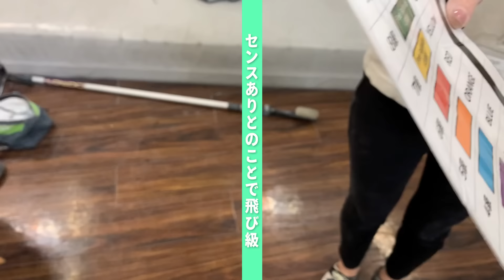【マジ最後まで面白い】レイチェルが壁登ったら爆笑起きた［蕎麦とハンバーガー］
レイチェルとボルダリング相性◎◎